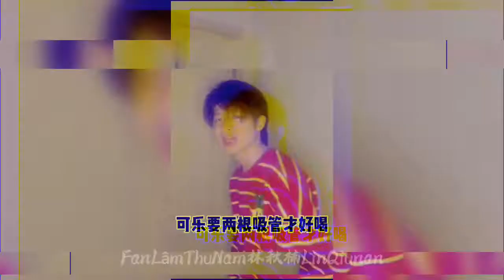Videos tik tok lin qiunan-lin xuan and wenzhi 2020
Đại chiến Douyin  Văn Chí Qiunan Linxuan